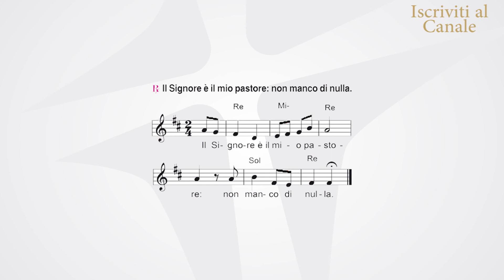IV Domenica di Pasqua | anno A | laDomenica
Il Signore è il mio pastore: non manco di nulla.

Il Signore è il mio pastore:
Rinfranca l’anima mia.

a motivo del suo nome.
Anche se vado per una valle oscura,
non temo alcun male, perché tu sei con me.
Il tuo bastone e il tuo vincastro
mi danno sicurezza.

Ungi di olio il mio capo;
il mio calice trabocca.

Sì, bontà e fedeltà mi saranno compagne
tutti i giorni della mia vita,
abiterò ancora nella casa del Signore
per lunghi giorni.